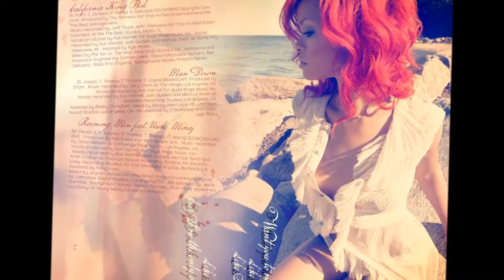Rihanna - Complicted (Version Image)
Es Rihanna en la canción Complicated (Complicado) es una cancion de el album Loud